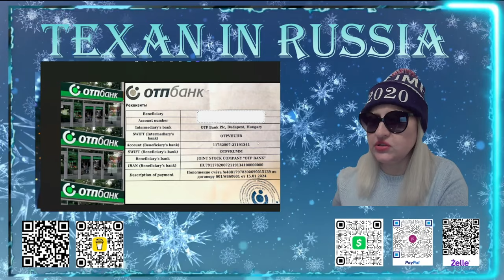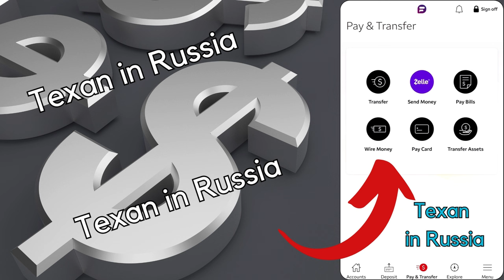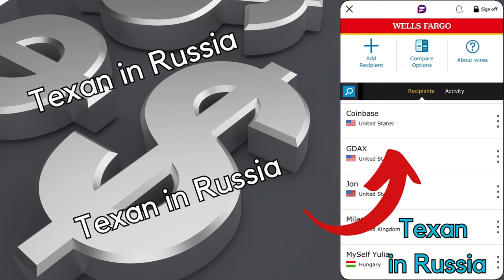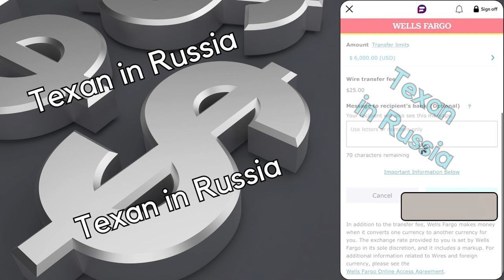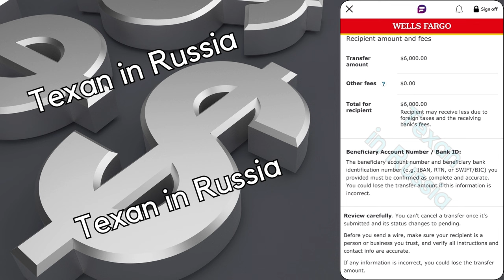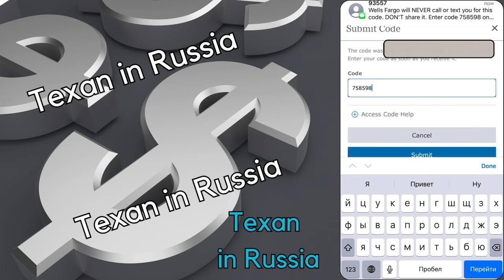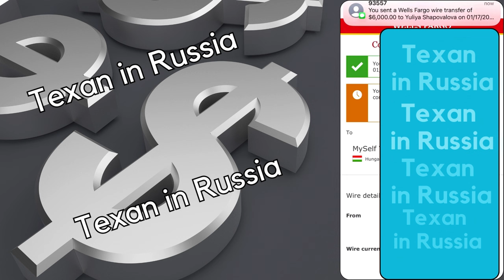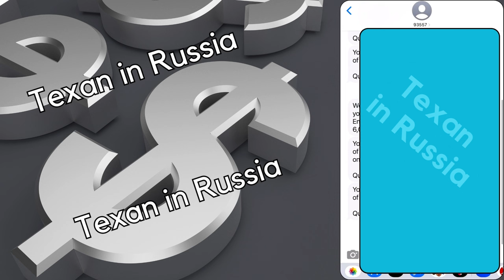КАК перевести ДЕНЬГИ из Банков Европы &США в ОТП Банк РФ/Wire Transfer/ COINBASE/КРИПТОВАЛЮТА/CRYPTO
Update! Обновление!! Деньги из банка США WelsFargo ВЕРНУЛИ назад! Вернул сам ОТП банк! НО из Европы можно этим путем переводить, так меня заверил сам ОПТ Банк.

Перевод денег из США и ЕВРОПЫ в РОССИИЮ через Венгерский ОТП БАНК